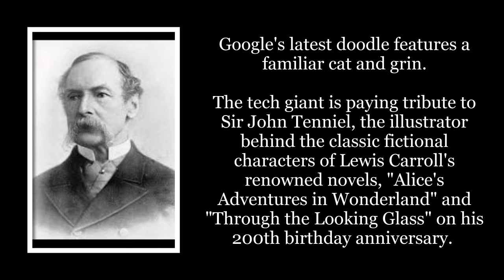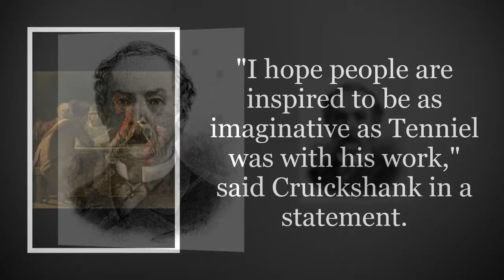Google celebrates Sir John Tenniel's 200th birthday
Google celebrates Sir John Tenniel's 200th birthday with 'Alice in Wonderland' inspired doodle

Google's latest doodle features a familiar cat and grin.

The tech giant is paying tribute to Sir John Tenniel, the illustrator behind the classic fictional characters of Lewis Carroll's renowned novels, "Alice's Adventures in Wonderland" and "Through the Looking Glass" on his 200th birthday anniversary.

Tenniel, born in London in 1820, gained fame as an artist at the age of 16. He submitted his first body of work, an oil painting, for an exhibition at the Society of British Artists. Tenniel went on to become a political cartoonist for a weekly magazine, Punch, in 1850. It was there he developed his unique style accompanied by his photographic memory.

Tenniel's talent caught the attention of Charles Dodgson, known to the world as Lewis Carroll after an introduction in 1864. He would later go on to illustrate "Alice's Adventure's in Wonderland" released in 1865, followed by "Through the Looking Glass" in 1871. Tenniel then resumed his work as a political cartoonist with Punch.